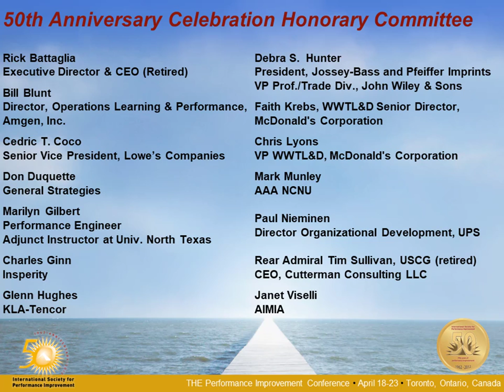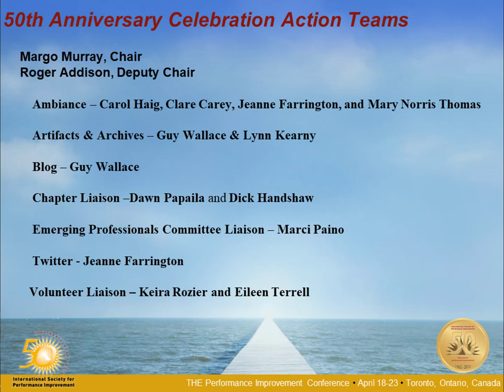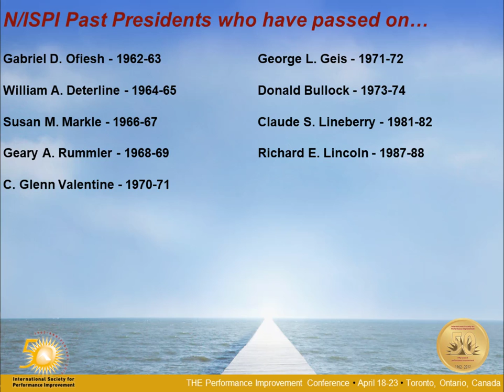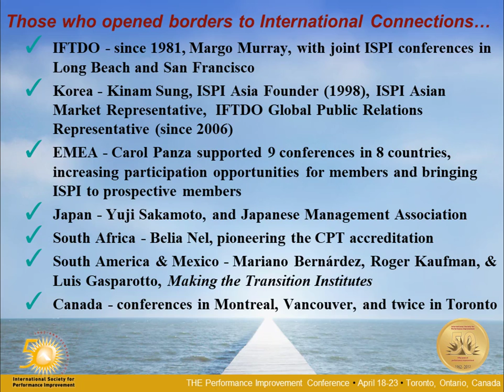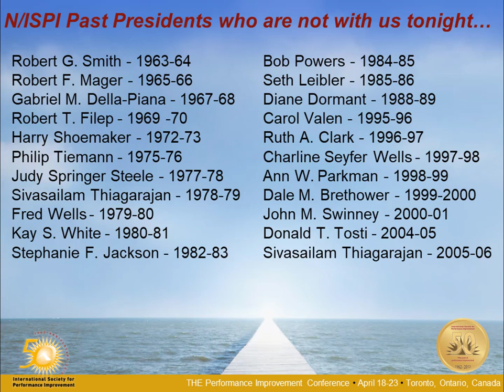ISPI 50th Conference 2012 Toronto - Past Presidents On the Red Carpet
Past Presidents On the Red Carpet at ISPI's 50th Anniversary - 2012 Conference - Hosted by Margo Murray and Roger Addison.